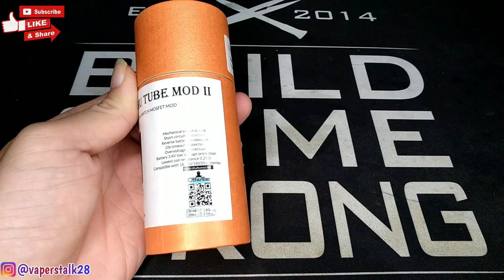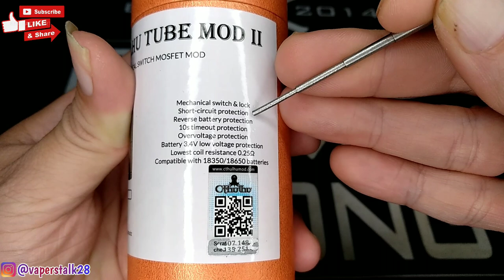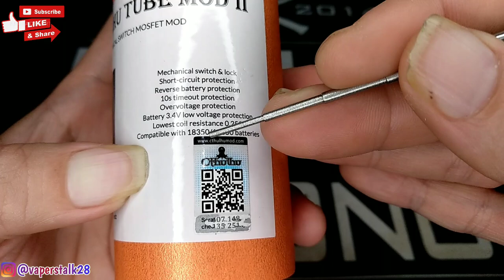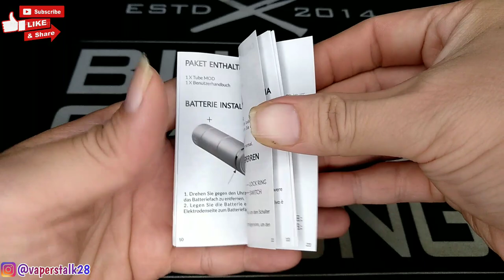Cthulhu Tube Mod V2 by Cthulhu